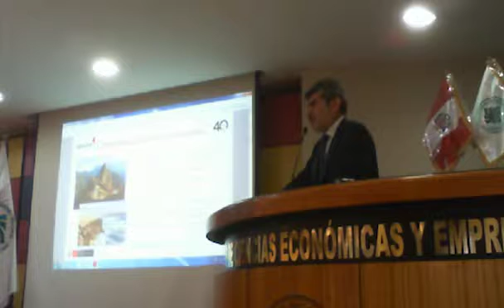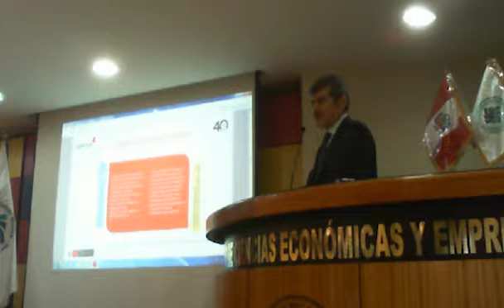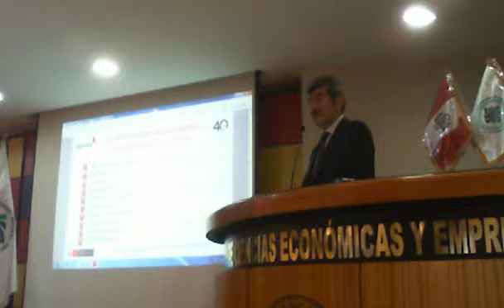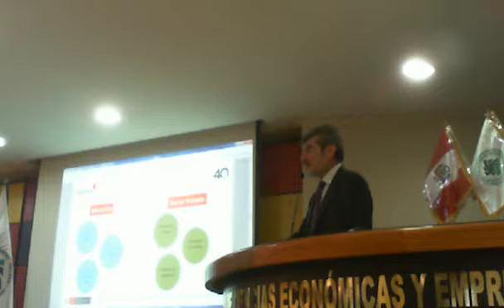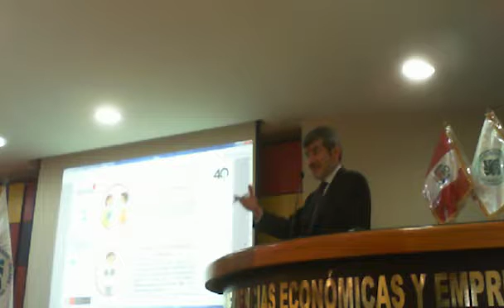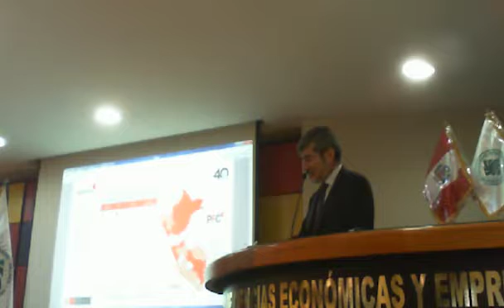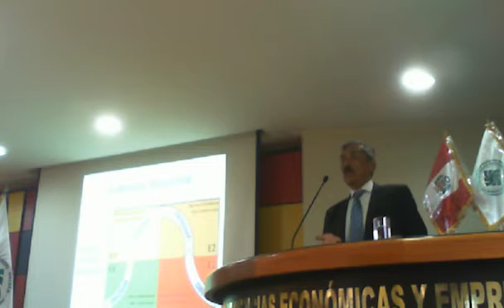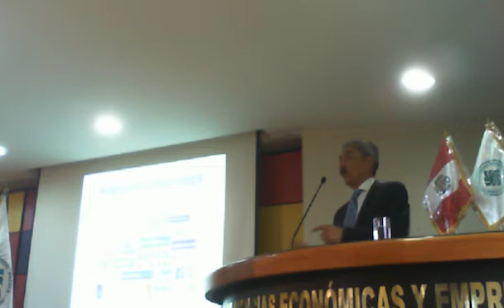I Congreso de Escuelas e Institutos de Turismo, Hotelería y Gastronomía del Perú 2018